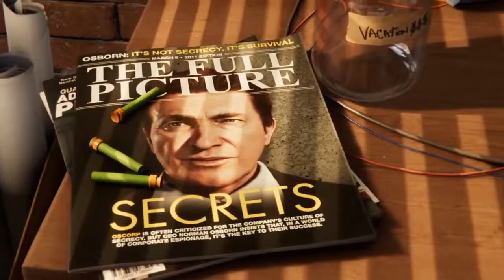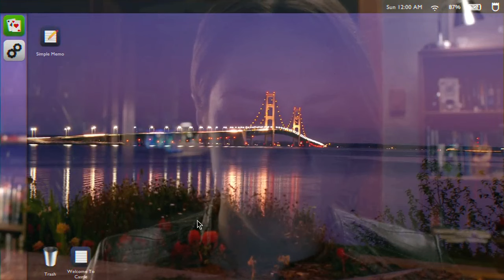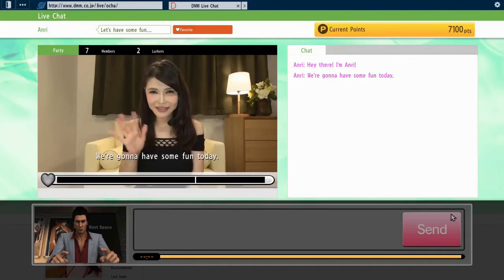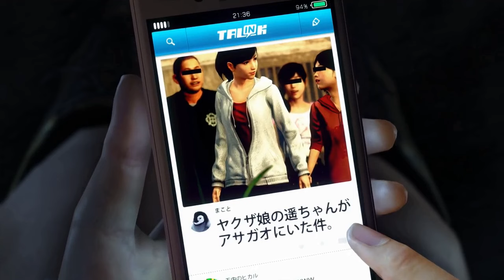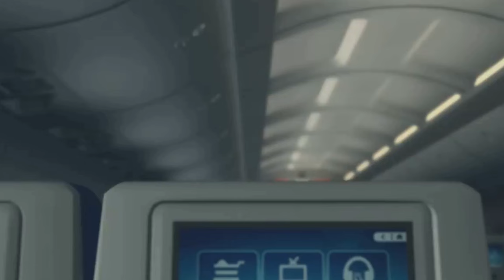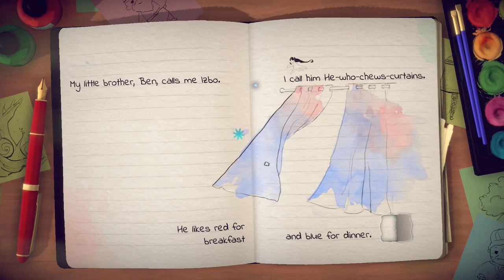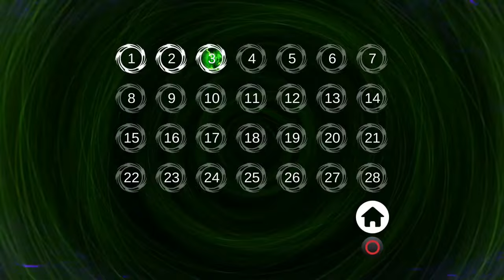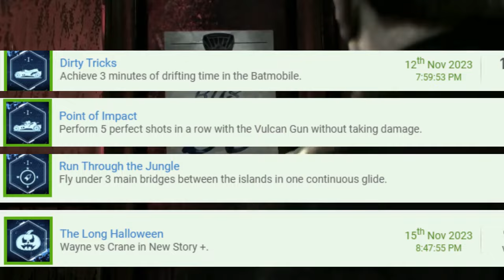Getting 100 Platinum Trophies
This was originally suppose to be only an hour long but it turned into almost 4 hours long.

PSN: JoeMalianPeasant

There were other trailer footage that I used but there aren't enough characters. 5000 is the limit for description.

Music that was used:
Batman Arkham Asylum OST - Enter The Asylum
Batman Arkham City Soundtrack - I Think You Should Do As He
Batman Arkham City Soundtrack - Main Theme
Batman Arkham City Soundtrack - It's Initiation Time
Batman Arkham City Soundtrack - Refusal Will Not Be Tolerated
Batman Arkham City OST - Mind Bender
Yakuza Kiwami OST - 05 Funk Goes On
Yakuza Kiwami OST - 18 Lunatic Warrior
Yakuza Kiwami OST - 25 Beastie Beat
Yakuza Kiwami - For Who's Sake
Yakuza 0 OST - 03 Force Addiction
Yakuza 0 OST - 04 Parry Addiction
Yakuza 0 OST - 05 Crash Addiction
Yakuza 0 OST - 14 Receive You (Tech Trance Arrange)
Yakuza 0 - Disco Queen of Love
Yakuza 6 OST - The Bloody Shark
Yakuza 6 OST - Through
Yakuza 6 OST - Brother Brother
Yakuza 6 OST - Bonds
Yakuza 6 OST - The Way of Life
Yakuza 6 OST - Bloodstained Philosophy
Yakuza Kiwami 2 OST - A Scattered Moment
Yakuza Kiwami 2 - Cabaret Operation
Yakuza Kiwami 2 - Fever Time
Yakuza Kiwami 2 - Outlaws Lullaby
Lost Judgment - Aircelios
Lost Judgment - Ferocious Red
Lost Judgment - In The Groove
Lost Judgment - Inquiry
Lost Judgment - Long Drill on the Beach
Lost Judgment - Lost in the Rain
Lost Judgment - The Ordinary Days
Lost Judgment OST - Unwavering Belief
Judgment - Welcome to VR World

0:00 - Intro
0:38 - The First Game
4:22 - Platinum 2
15:14 - Platinum 3
18:59 - Platinum 4 & 5 - Stacking
19:10 - Platinum 6
21:01 - Platinum 7
22:52 - Platinum 8
23:44 - Platinum 9 & 10
25:44 - Platinum 11
28:35 - Platinum 12/13/14
36:00 - Platinum 15
37:16 - Platinum 16 - The Start of 2023
41:16 - Platinum 17 - Got PS Plus For The First Time
43:37 - Platinum 18
47:33 - Platinum 19
48:52 - Platinum 20/21/22/23
54:08 - Platinum 24
55:03 - Platinum 25
58:13 - Platinum 26 - Decided to Venture Out for a Bit
58:57 - Platinum 27
59:25 - Platinum 28
1:01:52 - Platinum 29 - The Last Game of Venturing Out
1:02:15 - Platinum 30
1:05:47 - Platinum 31 - Games That Were Leaving PS Plus
1:08:16 - Platinum 32
1:09:50 - Platinum 33
1:11:44 - Platinum 34
1:13:06 - Platinum 35
1:13:35 - Platinum 36
1:14:13 - Platinum 37 - The End of Rushing Through Games
1:15:07 - Platinum 38
1:19:51 - Platinum 39
1:21:39 - Platinum 40
1:21:52 - Platinum 41
1:22:24 - Platinum 42
1:23:11 - Platinum 43
1:23:48 - Platinum 44 - Time For Yakuza
1:49:34 - Platinum 45
2:04:37 - Platinum 46
2:21:15 - Platinum 47
2:22:19 - Platinum 48 - Assassin's Creed Marathon & The Realization of Burnout
2:25:38 - Platinum 49
2:27:44 - Platinum 50
2:29:08 - Platinum 51
2:31:17 - Platinum 52
2:31:41 - Platinum 53 & 54
2:33:10 - Platinum 55
2:33:28 - Platinum 56
2:33:45 - Platinum 57
2:34:51 - Platinum 58
2:57:23 - Platinum 59
2:58:37 - Platinum 60-63: 4 Platinum Trophies in a Day & The Goal of Hitting 100 Before 2023 Ends
3:00:42 - Platinum 64-68
3:02:41 - Platinum 69-70
3:03:36 - Platinum 71-72
3:04:00 - Platinum 73
3:04:33 - Platinum 74
3:05:20 - Platinum 75
3:05:35 - Platinum 76 & 77
3:06:32 - Platinum 78
3:07:03 - Platinum 79-80
3:07:47 - Platinum 81
3:08:40 - Platinum 82
3:08:54 - Platinum 83
3:09:26 - Platinum 84
3:09:57 - Platinum 85
3:11:21 - Platinum 86
3:12:34 - Platinum 87
3:13:20 - Platinum 88
3:17:20 - Platinum 89-92
3:22:48 - Platinum 93
3:23:34 - Platinum 94
3:24:27 - Platinum 95-98 - Short Vita Games
3:25:48 - Platinum 99
3:35:13 - And The 100th Platinum Is...
3:54:08 - Outro